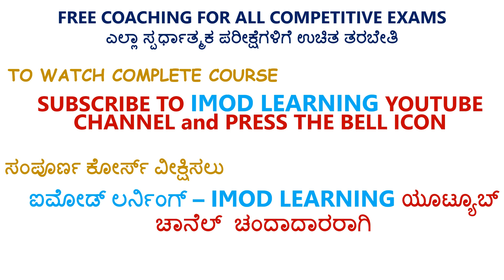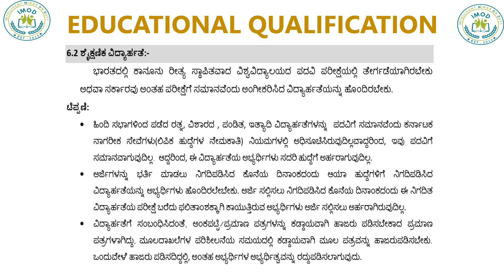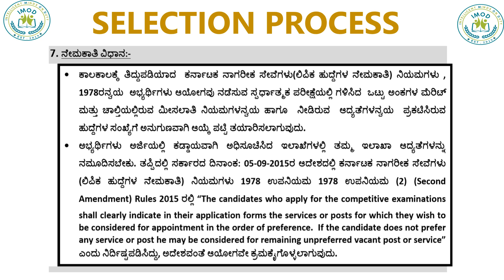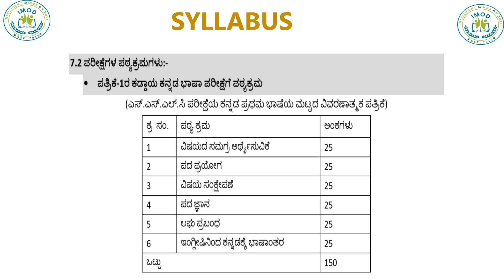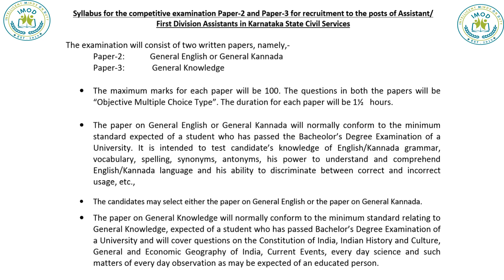HOW TO BECOME FDA(KPSC) | QUALIFICATION,AGE LIMIT,SALARY,EXAM PATTERN,SYLLABUS,SELECTION PROCESS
ಎಫ್ ಡಿ ಎ ಆಗುವುದು ಹೇಗೆ ?

ಎಫ್ ಡಿ ಎ ಪರೀಕ್ಷೆ ಬಗ್ಗೆ ಸಂಪೂರ್ಣ ಮಾಹಿತಿಗಾಗಿ ಈ ವಿಡಿಯೋ ನೋಡಿ.

 ಶೈಕ್ಷಣಿಕ ವಿದ್ಯಾರ್ಹತೆ
ವಯೋಮಿತಿ
 ಸಂಬಳ
ನೇಮಕಾತಿ ವಿಧಾನ
ಸ್ಪರ್ಧಾತ್ಮಕ ಪರೀಕ್ಷಾ ವಿಧಾನ
 ಪಠ್ಯಕ್ರಮ

ಸರ್ಕಾರಿ ಉದ್ಯೋಗ ಆಕಾಂಕ್ಷಿಗಳಿಗೆ ಉಚಿತ ಸಾಮಾನ್ಯ ಜ್ಞಾನ ಕೋರ್ಸ್ ಅನ್ನು ಐಮೋಡ್ ಲರ್ನಿಂಗ್ ಪ್ರಾರಂಭಿಸುತ್ತಿದೆ.

TO GET COMPLETE DETAILS ABOUT FDA EXAM, DO WATCH THIS VIDEO….
EDUCATIONAL QUALIFICATION
AGE LIMIT
SALARY
SELECTION PROCESS
EXAM PATTERN
SYLLABUS

IMOD LEARNING WILL START FREE GENERAL KNOWLEDGE COMPLETE COURSE FOR COMEPETITIVE EXAM ASPIRANTS.

 IN 130 DAYS, IMOD LEARNING WILL COVER
INDIAN HISTORY
INDIAN POLITY
INDIAN GEOGRAPHY
INDIAN ECONOMY
GENERAL SCIENCE
MENTAL ABILITY
CURRENT AFFAIRS
ENVIRONMENTAL SCIENCE

COURSE INCLUDES